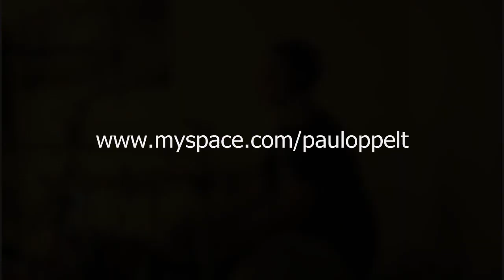MARIANAS TRENCH: CROSS MY HEART (HD DRUM COVER)